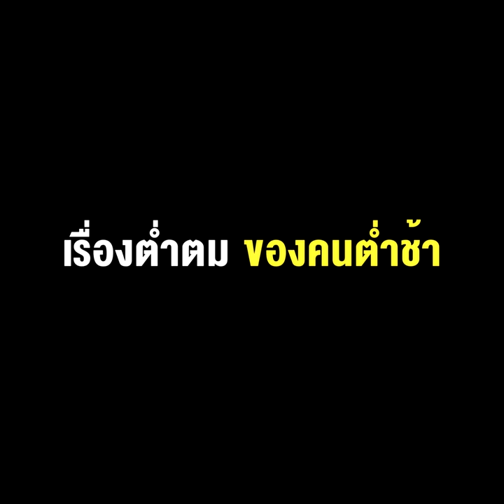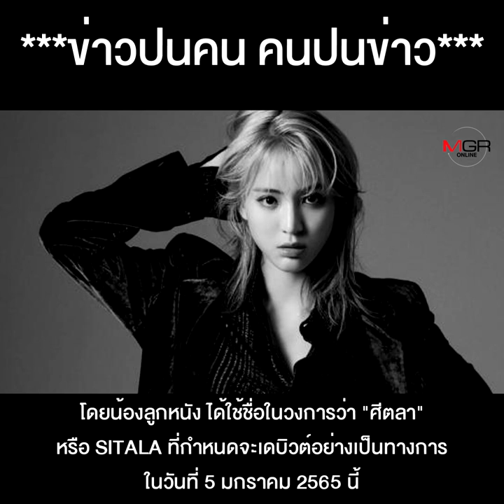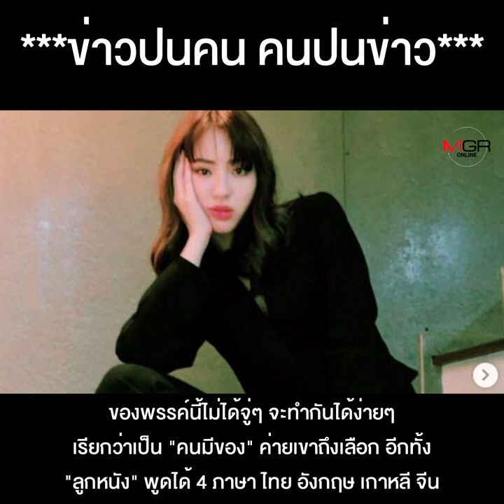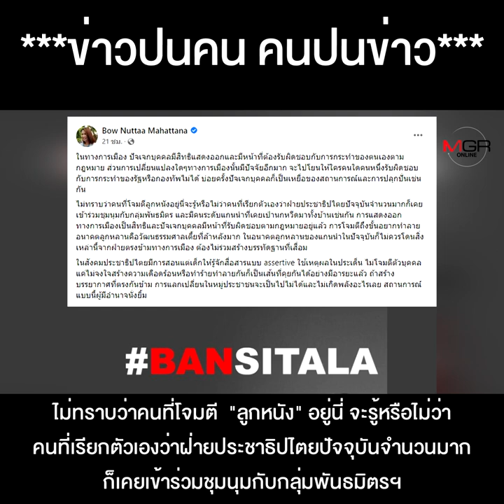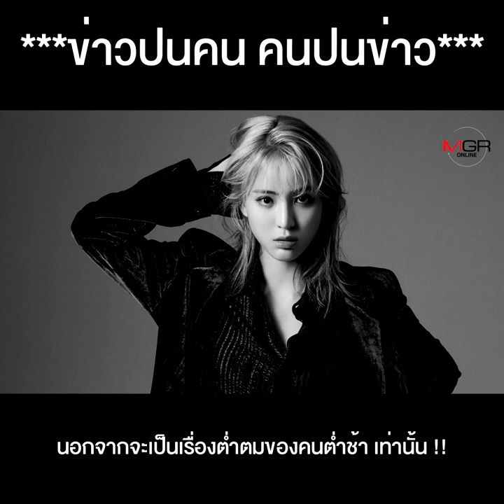บูลลี่ "ลูกหนัง ศีตลา" เรื่องต่ำตม ของคนต่ำช้า